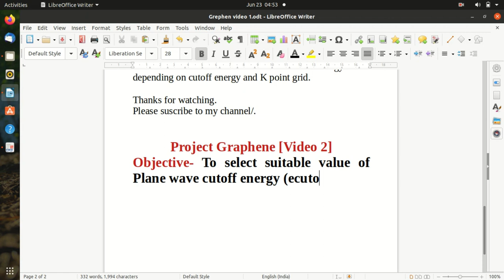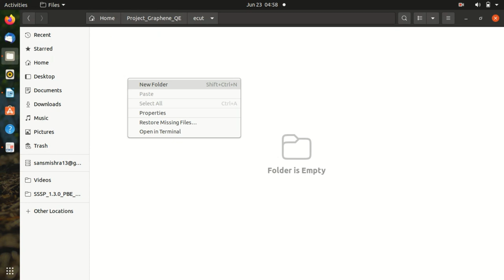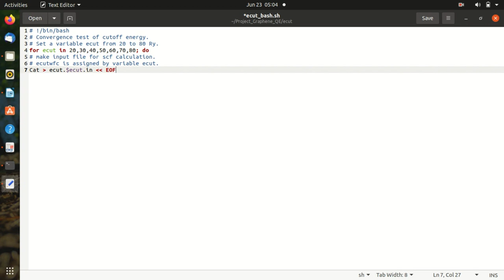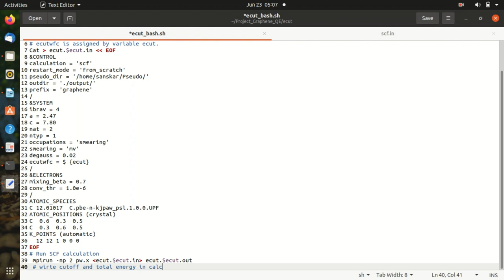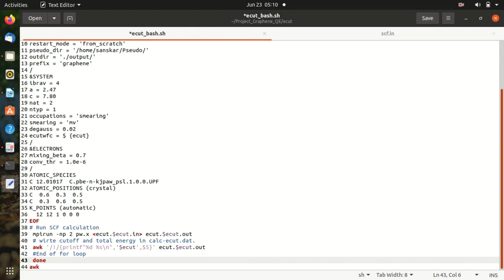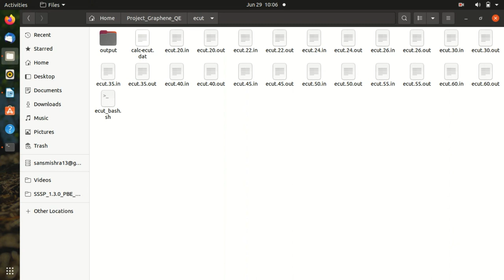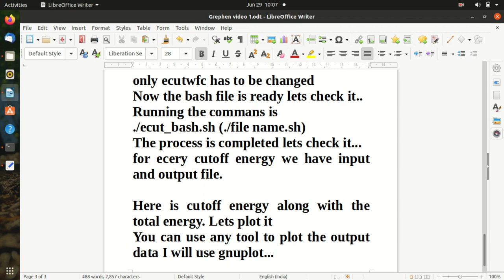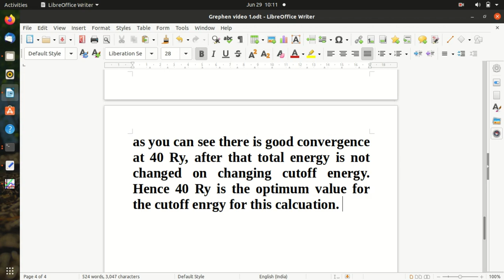Quantum Espresso Tutorial 3: Project Graphene [Optimizing Plane Wave Cutoff Energy (ecutwfc)]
In this video, I have tried to optimize Plane wave cutoff energy for Quantum Espresso Calculations.